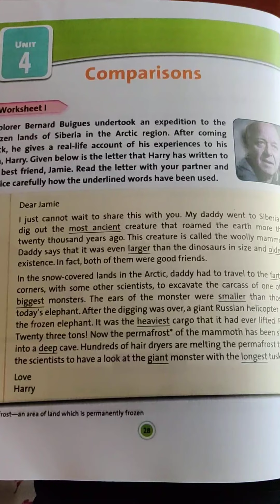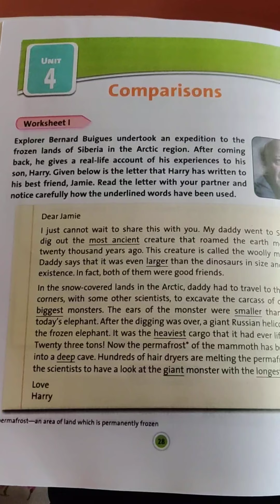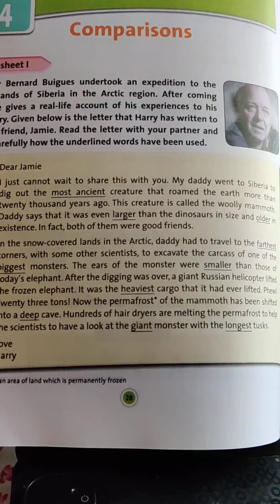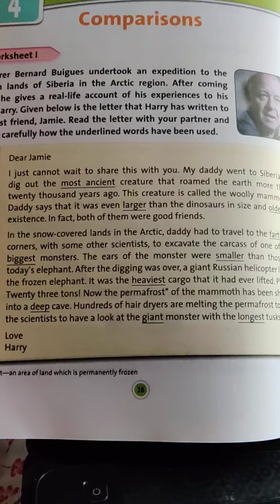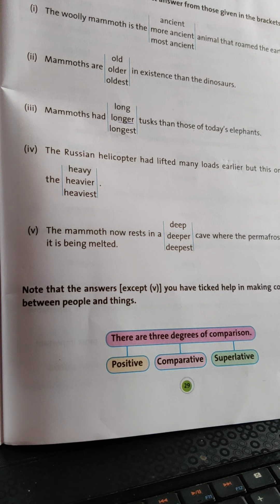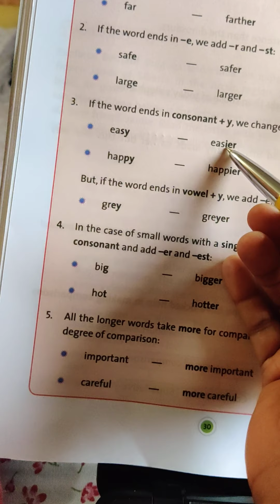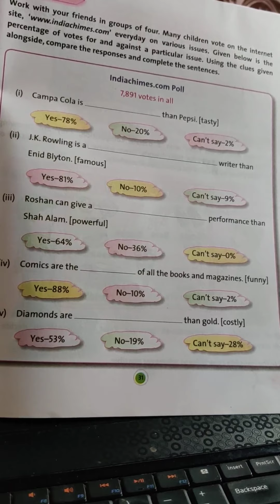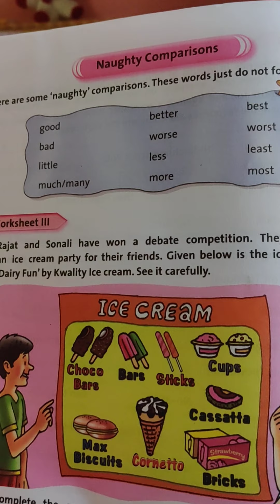ENGLISH#5th# comparison part(1)#29 July,2020